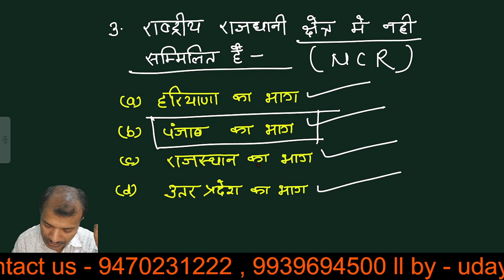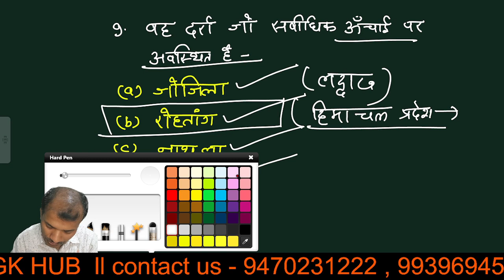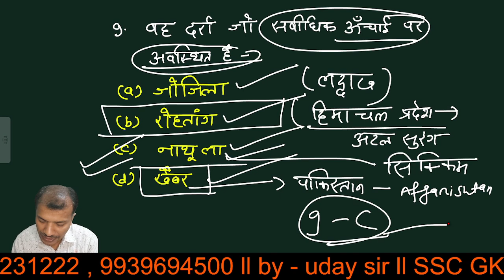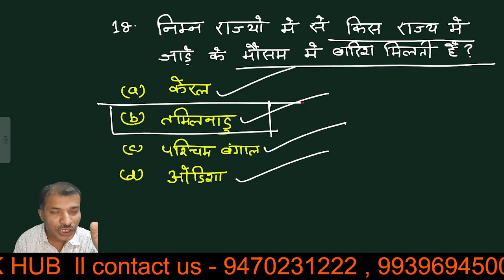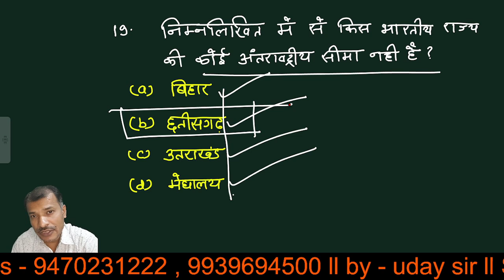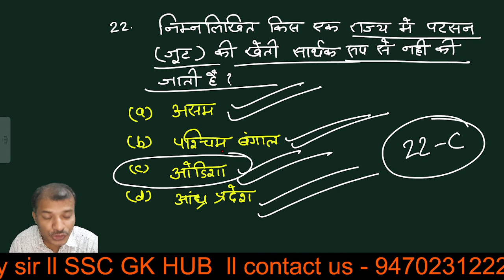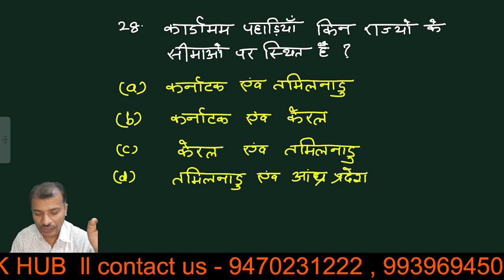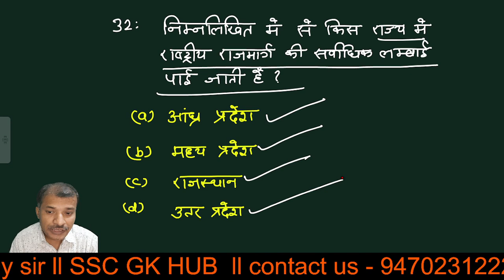भारत का भुगोल I INDIAN GEOGRAPHY MCQs: l MOST FREQUENTLY ASKED QUESTIONS for all exams lBY UDAY SIR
In this video, I'll be teaching you how to master INDIAN GEOGRAPHY using MCQs. By using these questions, you'll be able to develop your information for all your exams.
MCQs are short, focused questions that are perfect for studying. In this video, I'll show you how to use MCQs to study INDIAN GEOGRAPHY, and to develop ability for all your exams. After watching this video, you'll be able to ace any INDIAN GEOGRAPHY exam!
Most frequently asked questions on INDIAN GEOGRAPHY
भारत का भुगोल
Top MCQs on Indian Geography
INDIAN GEOGRAPHY
FOR SSC, CGL, CHSL, RLY, STATE PCS.
SSC GK HUB
GK BY UDAY SIR